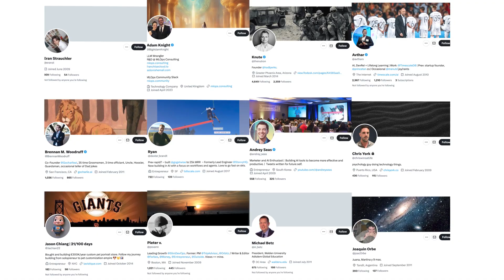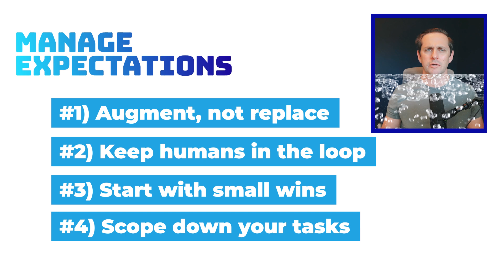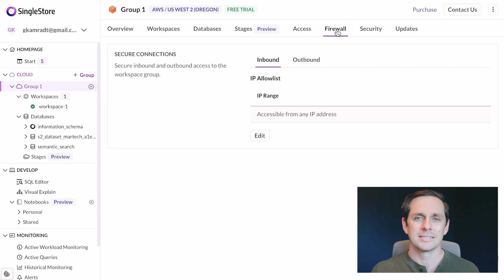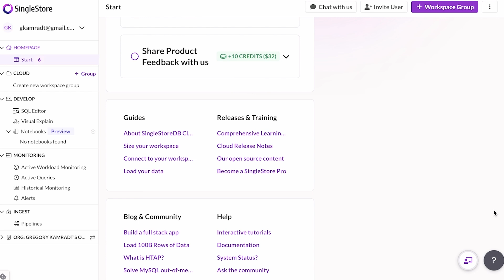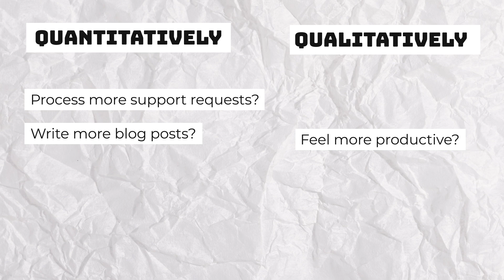The AI Task Force You Need At Work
Want to enable your employees with AI tools but not sure where to start? Join Greg as he shares key learnings from top companies who have created AI committees.

Learn why you need leadership buy-in, how to manage expectations around AI's capabilities, and explore ideas for workforce enablement. Discover real-world examples of AI use cases that are boosting efficiency and revenue. This quick video will give you a blueprint for getting your own AI committee off the ground.

Outline
0:00 - Introduction
0:51 - Get Serious
1:09 - Manage Expectations
1:58 - Enablement
3:24 - Sponsor: Singlestore
4:52 - Reflect & Retro
5:55 - Use Cases